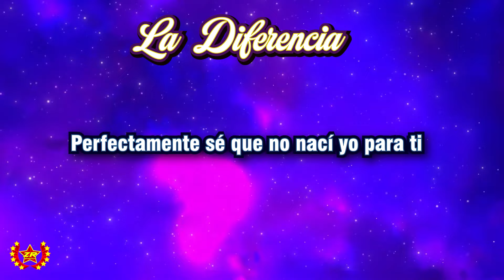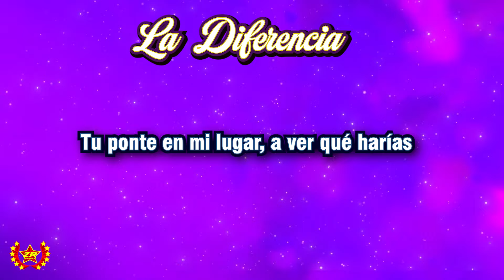Los Chacales del Maule - La Diferencia (Audio)